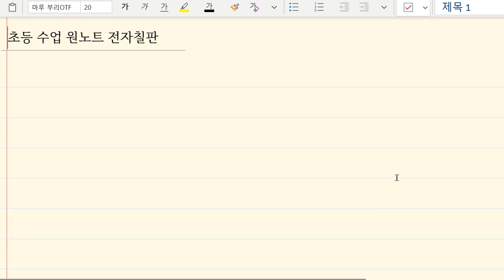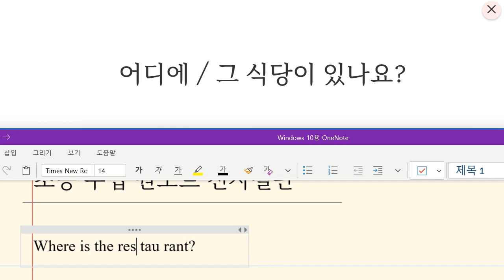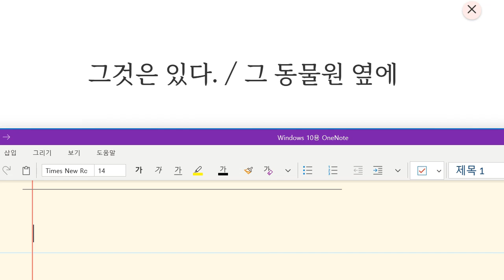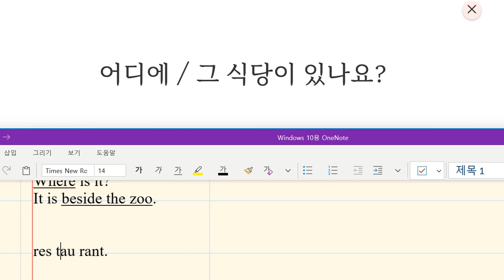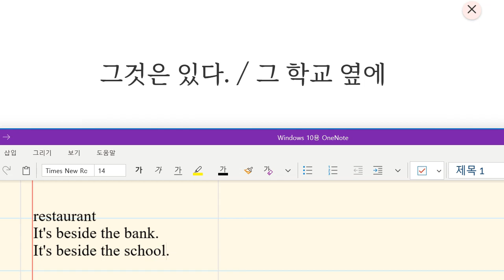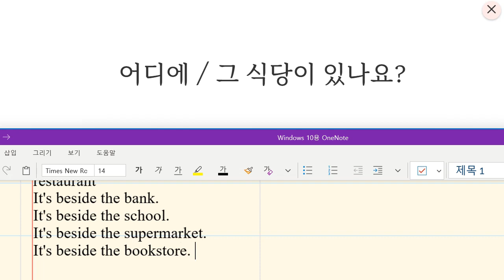Up영어 2023 11 22 초등 기초 회화 위치묻고 답하기 다양한 장소 이름 성취도 85